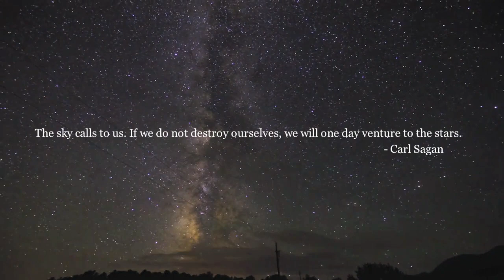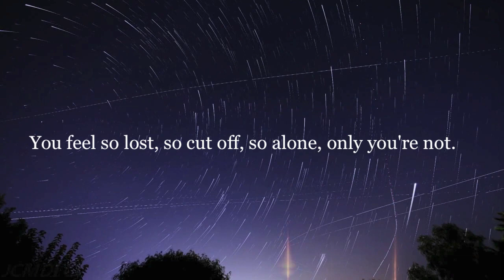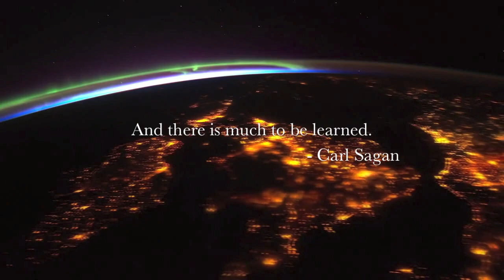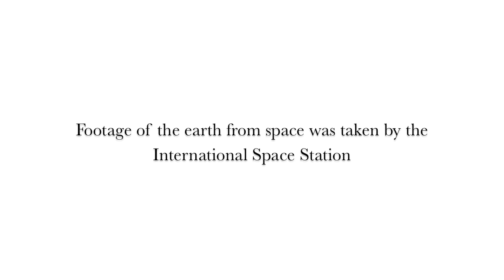A Tribute To Carl Sagan with music from SPHERES by Daniel Hope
Some of the great quotations from the visionary Carl Sagan from his noted works, Cosmos, and more. Music is set to Ludovico Einaudi's "I Giorni" from the album SPHERES by Daniel Hope and can be purchased here
All time lapse footage is credit to the original posters. Footage of the Earth from space is credited to the International Space Station